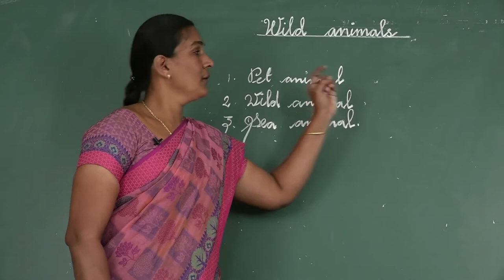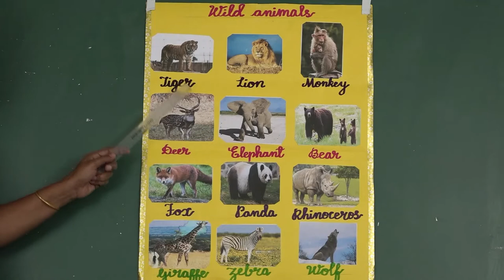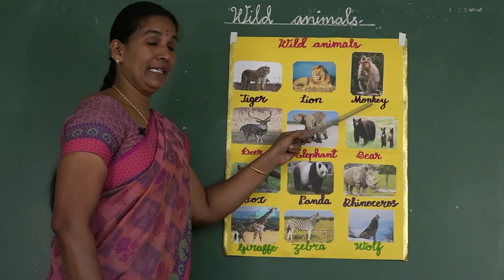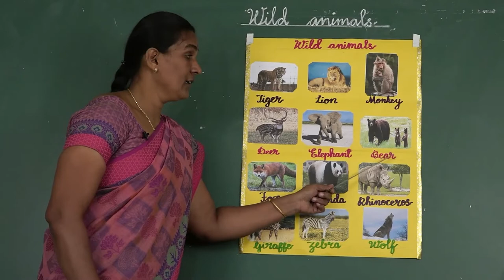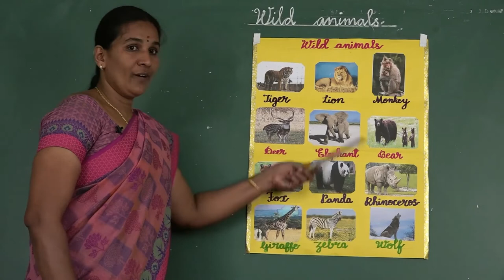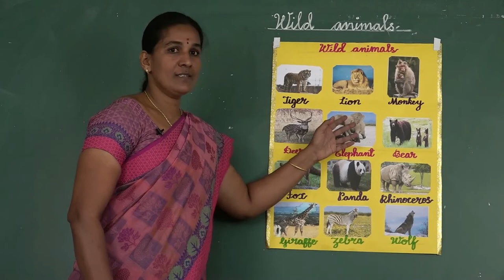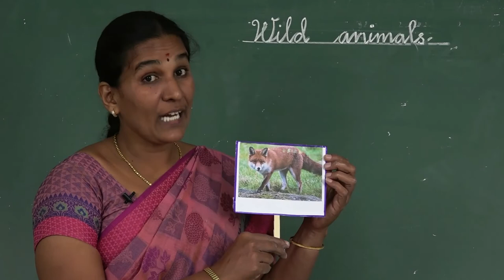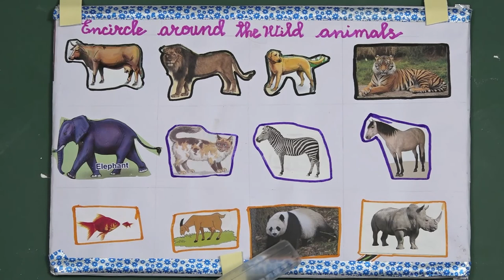UKG - SOCIAL SCIENCE - 13720 - PRESENTED BY M.VIJAYALAKSHMI